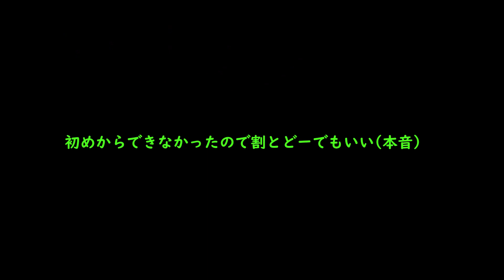【ゆっくり実況】ゼルダ使いの霊夢が行く！スマブラSP実況！パート62【スマブラSP】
質問箱はこちらからお願いします！

やや長めに開幕の質問にお答えさせて頂きました。
時折こんな感じの語りも出てくるかと想いますので適宜テキトーに聞き流してもらえればと想います。

前回→パート61

次回→作成中

うp主がつぶやいてたりそうじゃなかったり

再生リスト→ゼルダ使いが行く！スマブラSP実況！